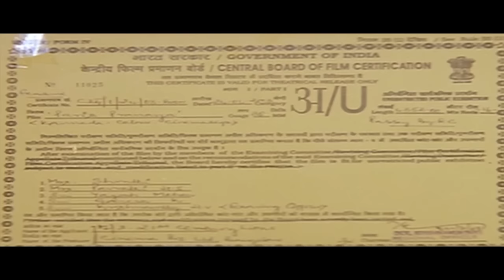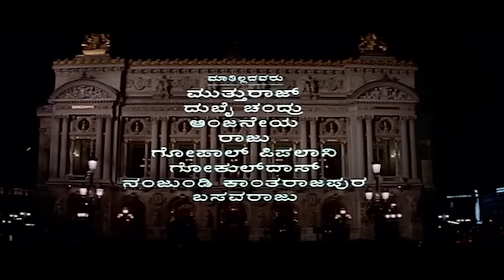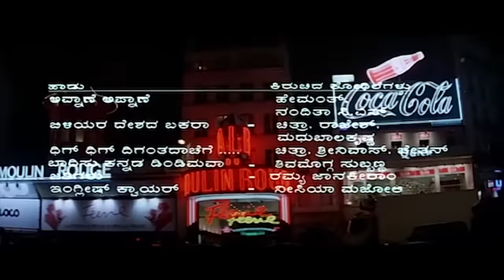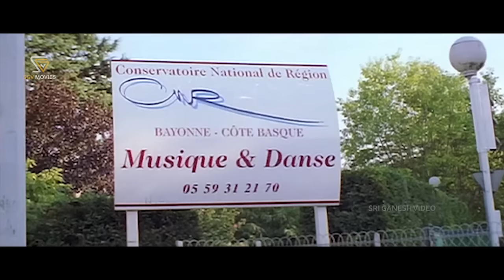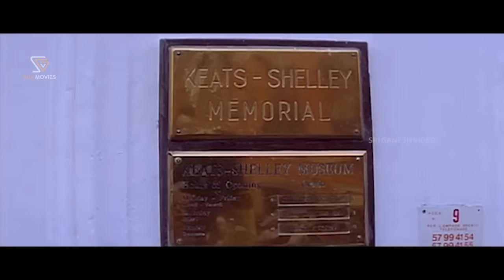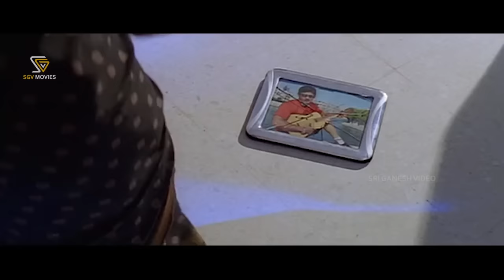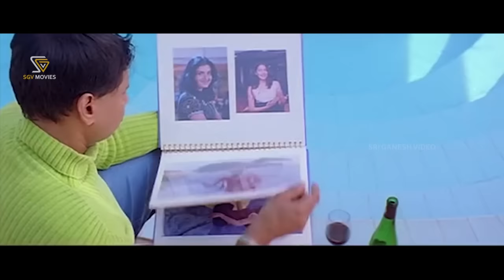Paris Pranaya Kannada Full Movie | Raghu Mukherjee | Minal | Rajesh | Nagathihalli Chandrashekhar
Watch Paris Pranaya Kannada Full Movie. Starring Raghu Mukherjee, Minal. On SGV Digital Kannada Full Movies Channel.

Film: Paris Pranaya – ಪ್ಯಾರಿಸ್ ಪ್ರಣಯ

Stars: Raghu Mukherjee, Minal, Rajesh, Sumalatha, Sunder Raj, Thara, Sharath Lohithashva, Sudha Belavadi, Master Shubhashaya, Amarnath Gowda, Tumkur Dayanand, Dr Vishwamithra, Dr Harnath Polycherla, Nagathihalli Chandrashekhar

Banner: 21st Century Lions Cinema
Producer: Amarnatha Gowda, Harinath Polycherla, Tumkur Dayanand, Vidyashankar
Story: Nagathihalli Chandrashekar
Screenplay: Richard Louis, Ramani
Dialogue: Nagathihalli Chandrashekar
Lyrics: Nagathihalli Chandrashekar, G S Shivarudrappa
Year: 2003

SGV Movies Channel is the final destination for all Online Kannada Movies.

Paris Pranaya – ಪ್ಯಾರಿಸ್ ಪ್ರಣಯ2003$SGV